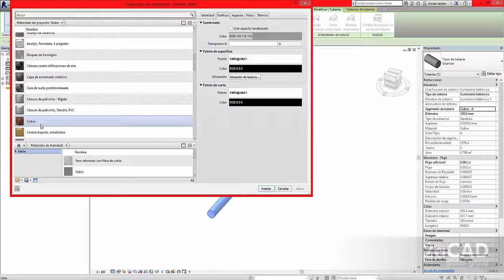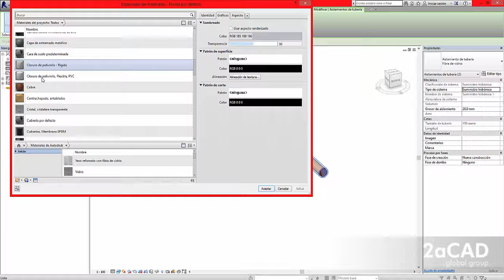Recubrimiento de tuberías de REVIT MEP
Ejemplo de recubrimiento con revit MEP. gestión de propiedades y materiales.